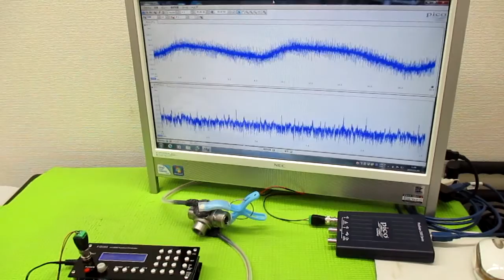新しい超音波制御技術